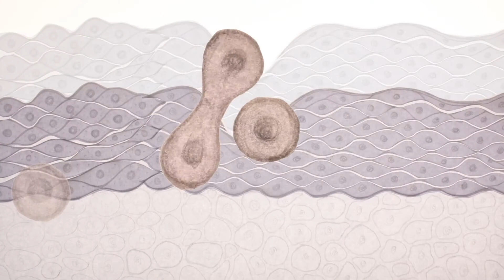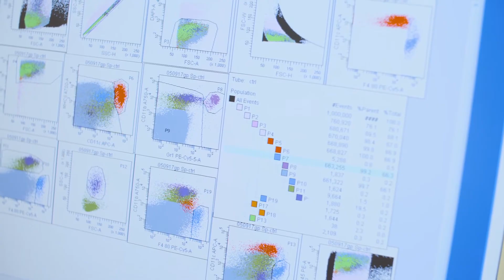Functional regulation of hematopoietic stem cells in mice and men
Research of Claudia Waskow, Technical University Dresden